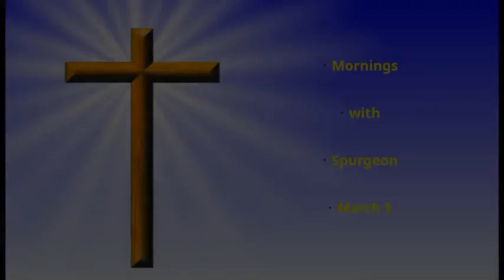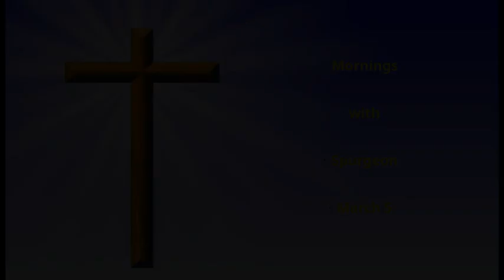Morning Meditations with Spurgeon - March 5